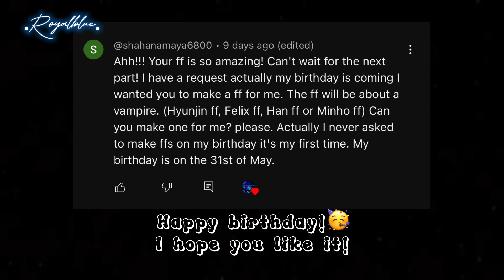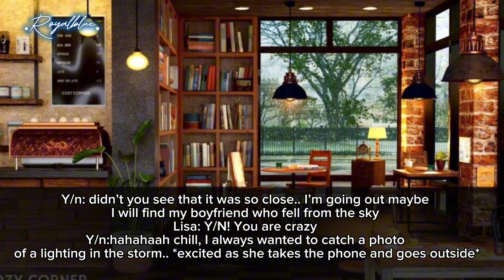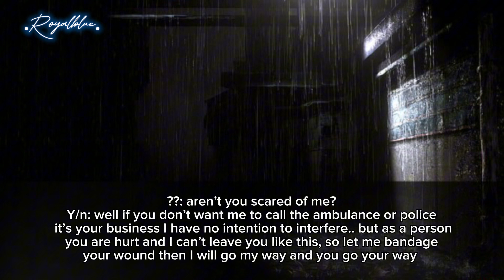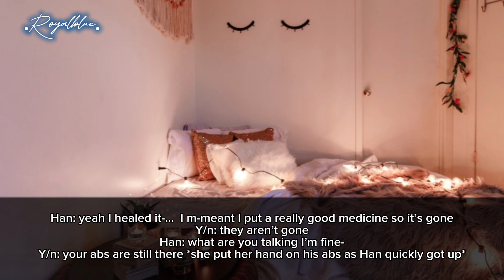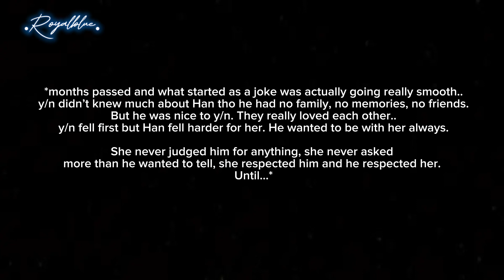You can’t escape •Han oneshot•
This was a request from @shahanamaya6800
I hope you like it and happy birthday darling~🥳